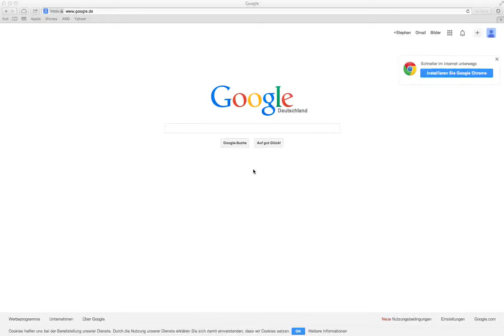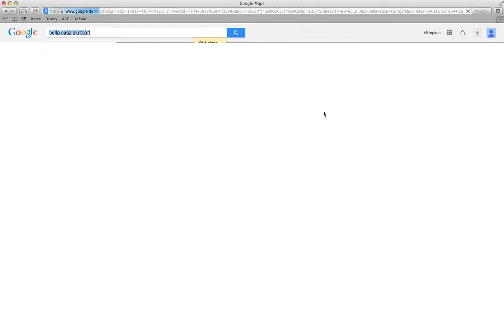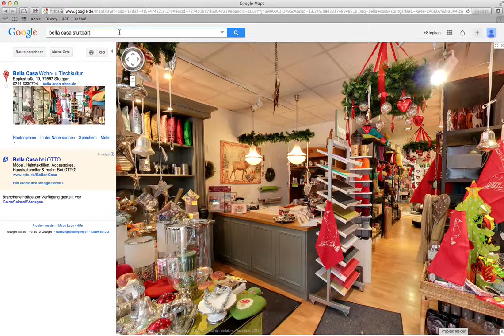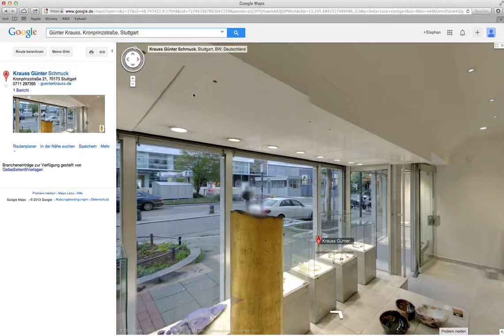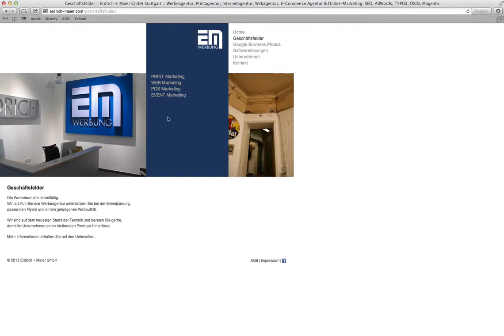Google Business Photos Stuttgart EM Werbung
Referenzkunden Bella Casa und Günter Krauss